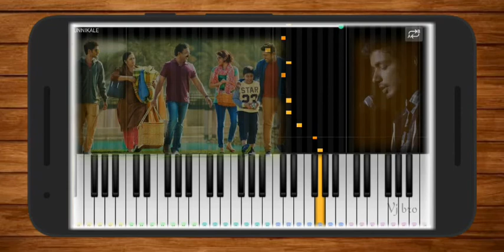Unnikale Oru Kadha Parayam Song | Jacobinte Swargarajyam Cover | Piano Cover | Perfect Piano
Unnikale Oru Kadha Parayaam Song Cover by Piano.

Query Solved
piano tutorial
piano songs
piano cover
piano ringtone
piano app
piano app tutorial
piano beginner
piano cover songs
piano easy